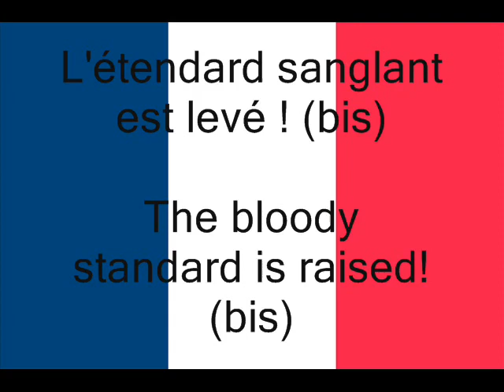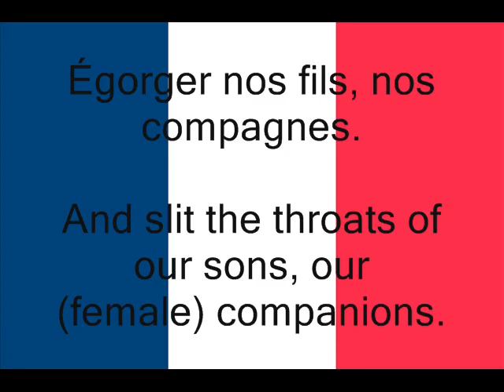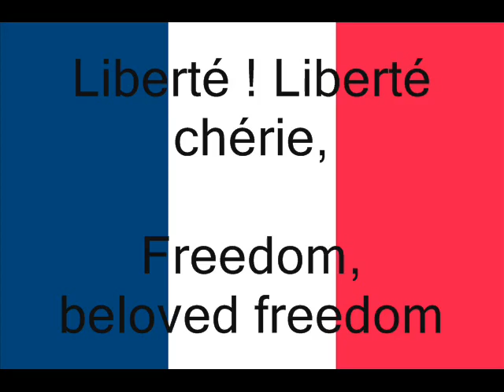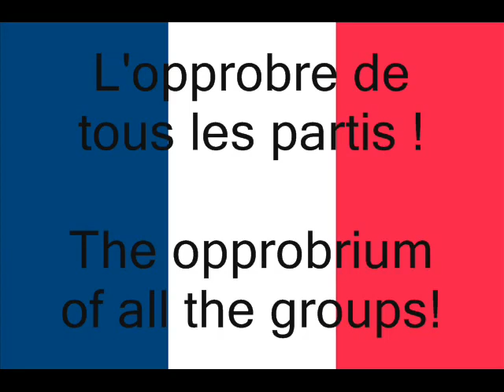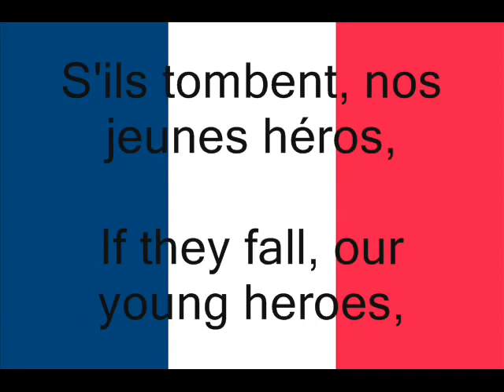La Marseillaise, French National Anthem